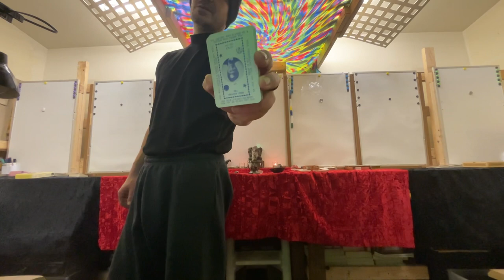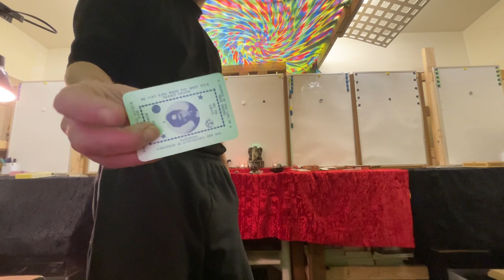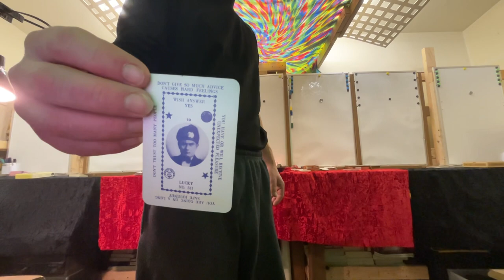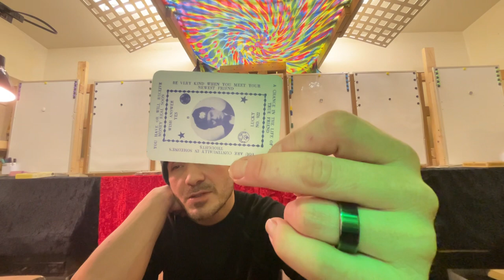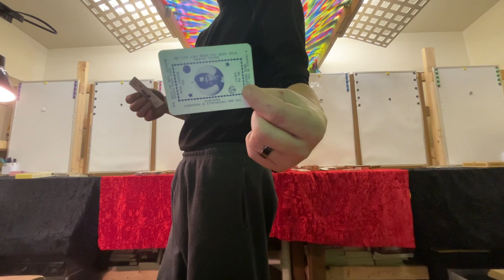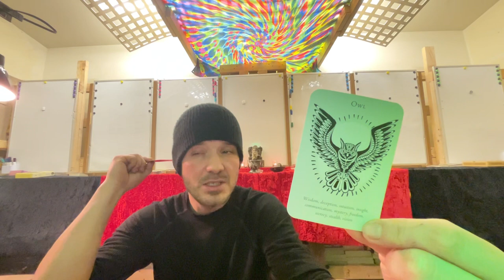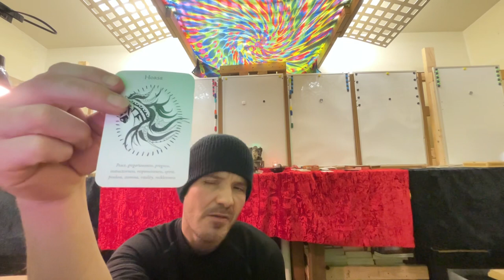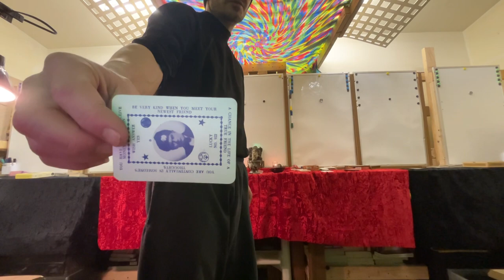tarot reading - STOP you are choosing for them / yet somehow, you don’t even know them